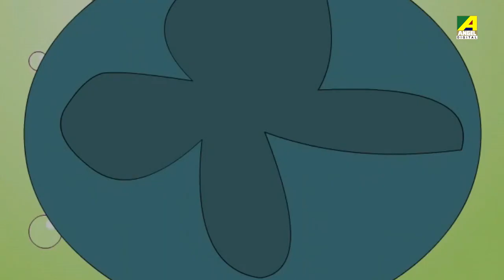जिसकी जेसी सोच | Jiski Jaisi Soch | Moral Stories in Hindi | Kanamama Ki Kahaniya |Hindi Fairy Tales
Jiski Jaisi Soch (जिसकी जेसी सोच) :-
A holy man turns a mouse into a beautiful girl and brings her up as his own daughter. When she grows up, he wants her to get married to the greatest being in the world. But who is it? Please watch and comment and share this story.